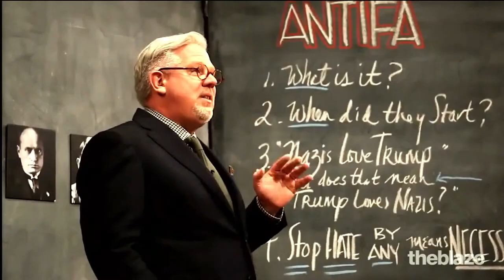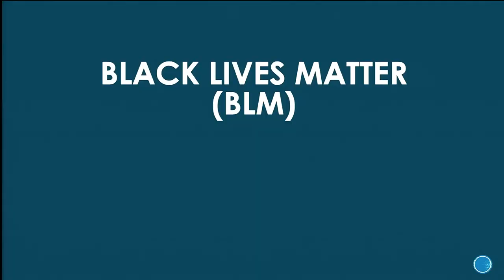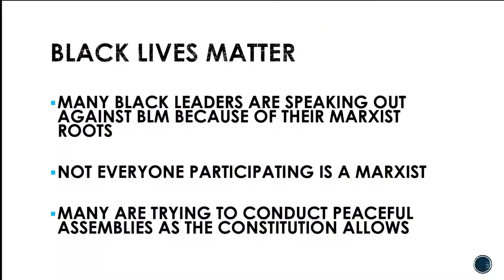Lt General Jerry Boykin: Trouble with Marxism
God and Country allows us to see how our belief in God can  and should influence our political opinion,

Retired Lt. General Boykin breaks down how the Communist Party and the Marxist ideals are slowly and very sufficiently becoming the mindset of the country.  You can purchase his book "Never Surrender"

0:00:00 Intro
00:01:30 JP Kraft
00:11:58 Bob Dutko
00:52:55 Lt General Jerry Boykin